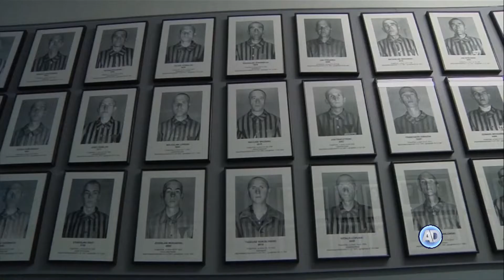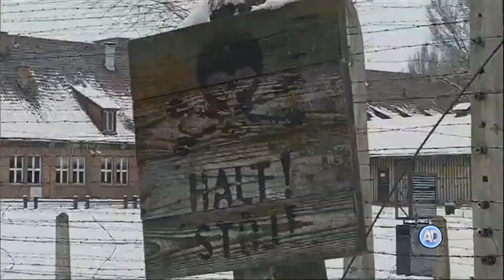Día Internacional en Memoria de las Víctimas del Holocausto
Al conmemorar el Día Internacional en Memoria de las Víctimas del Holocausto, el Embajador de Israel en México, Jonathan Peld dijo que este hecho marcó un antes y un después en la historia de la humanidad.

Por Martha Rodríguez